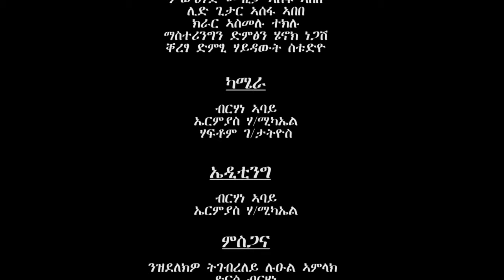Ethiopian music : Haftom G/Michael - Welelaaton(ወለላኣተን) - Ethiopian Tigrigna Music (Official Video)